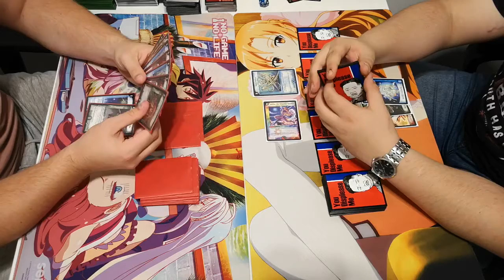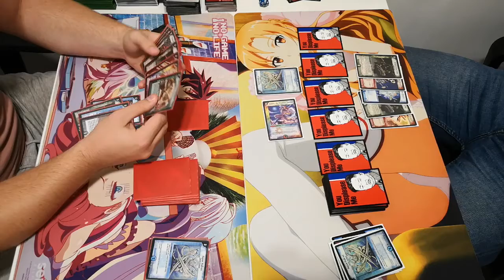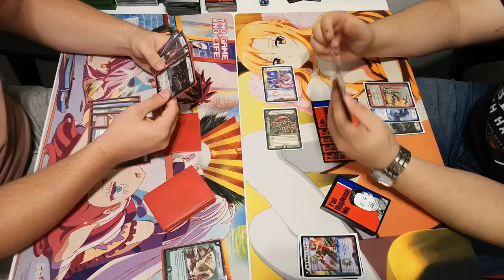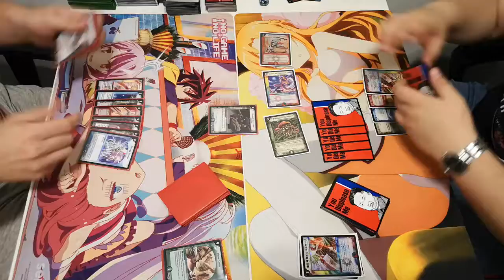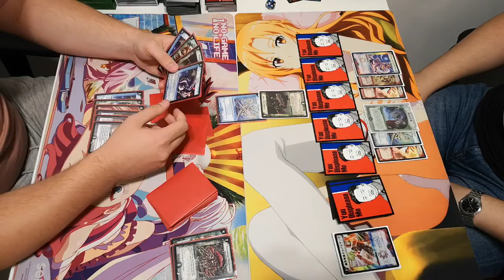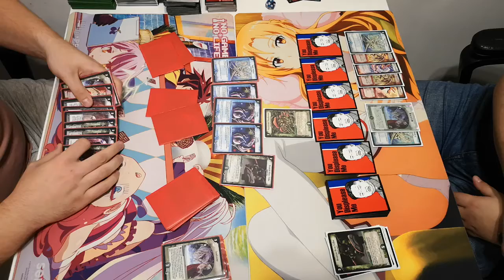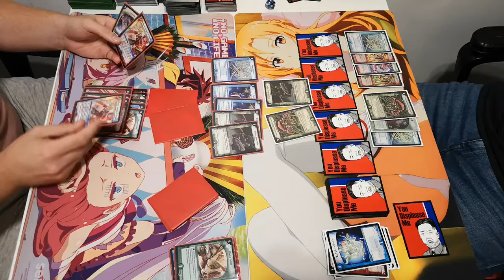Duel Masters FWND (Bomba) vs. FWN (Bomba)